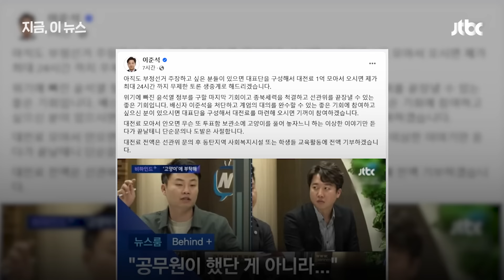이준석 "부정선거 무제한 토론하자, 대전료 1억 모아서 오세요"｜지금 이 뉴스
이준석 개혁신당 의원이 오늘(13일) 자신의 SNS에 "아직도 부정선거 주장하고 싶은 분들이 있으면 대표단을 구성해 대전료 1억 모아서 오시면 제가 최대한 24시간까지 무제한 토론 생중계로 해드리겠다"고 밝혔습니다.